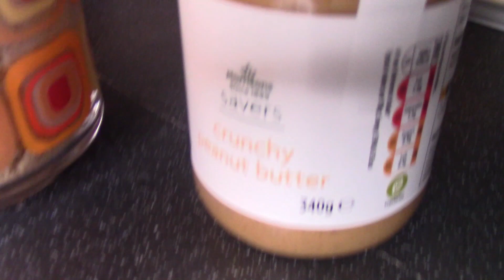Kruche ciastka orzechowe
Drogi Widzu !
Nie bądź wulgarny , nie obrażaj , nie przeklinaj . Nie osądzaj . Przestrzegaj zasad jesteś tu gościem .

24 sztuki

140 g maki pszennej
1/2 łyżeczki soli
1/2 łyżeczki sody oczyszczonej
115 g masła lub ghee temperatury pokojowej
165 g jasnego brązowego cukru
1 jajko
1 łyżeczka ekstraktu wanilinowego
orzechowe masło z kawałkami orzechów

 SMACZNEGO !!!